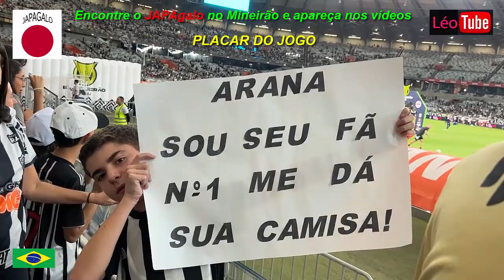GALO 1x1 Bragantino PLACAR do JOGO - Encontre o JAPAgalo no Mineirão e Apareça nos Vídeos- Parte 11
GALO 1x1 Bragantino - PLACAR do JOGO - Encontre o JAPAgalo no Mineirão e Apareça nos Vídeos - Parte 11 JAPA galo